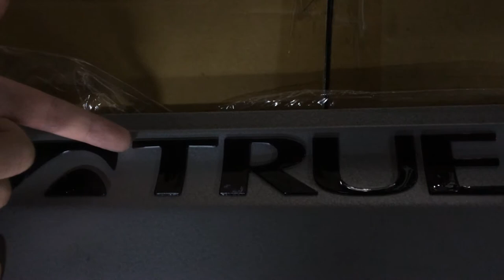medium adhesive cling film / heat testing - 2